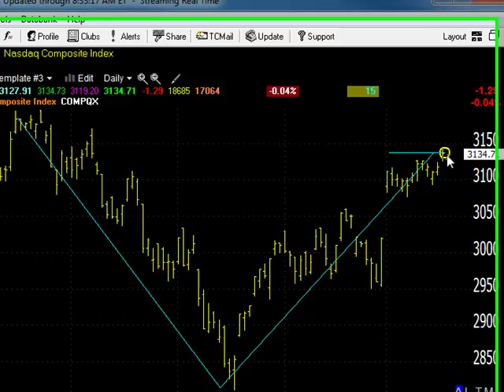01/22/13 Dave Landry's Market In A Minute